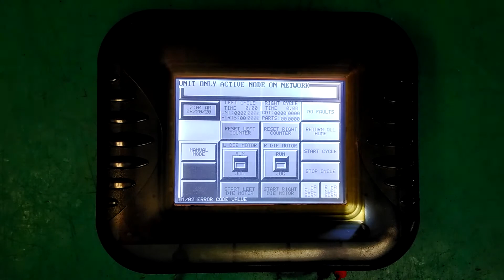408534 - EZ Touch Screen - EZ-S6M-R - 034245924